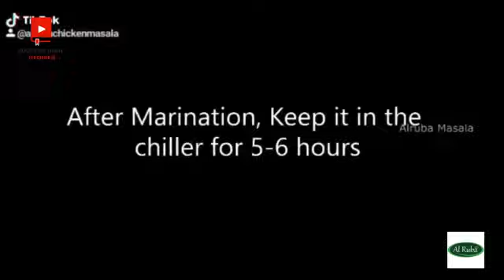Success story of al ruba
Al ruba